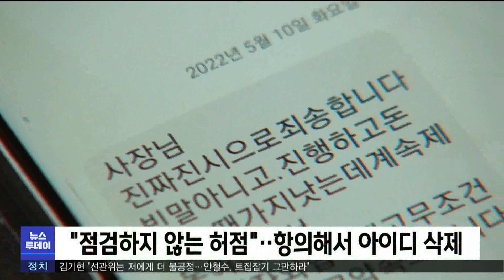"인테리어 싸게.." 플랫폼 미검증으로 피해 속출 (2023.03.03/뉴스투데이/포항MBC)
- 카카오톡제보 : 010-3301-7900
- 카카오톡ID : PHMBCJEBO